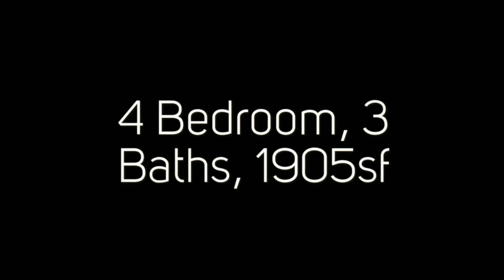3933 E Bethany Way Ontario CA Homes For Sale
3933 E Bethany Way offer for sale at $424,888 more info Welcome Home to this Highly Desirable Edenglen Charmer! Sought after floor plan features a bright gourmet kitchen with upgraded granite counters and backsplash, easy care white cabinets, stainless appliances, loads of storage and large family dining area. Kitchen opens to oversized living area with builder installed surround sound and a super functional built-in entertainment and media center. First floor bedroom and 3/4 bath, perfect for guests! Second floor boasts large bedrooms with ceiling fans and sizable Jack & Jill bathroom. Spacious master suite with surround sound, walk-in closet, dual sinks, separate shower, and awesome soaking tub. Convenient upstairs laundry with storage cabinets. Additional highlights in the home include plantation shutters and designer paint. Wraparound porch with wrought iron gate and nice side yard for a barbecue! Community center, pool, clubhouse, park, basketball courts, and walking paths to name just a few of the benefits in this neighborhood. Ideally located close to shopping, schools, parks, and commuter friendly! A must see!!!